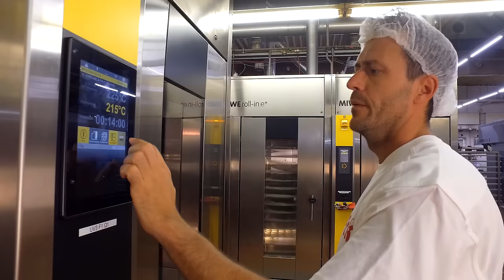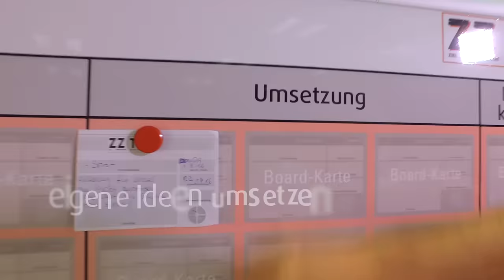Der Beck - Mitarbeitersuche Bäcker, Konditor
Ohne unsere Mitarbeiter kriegen wir's nicht gebacken!